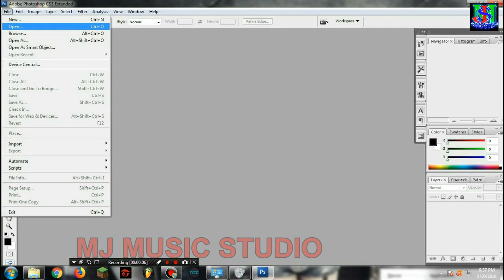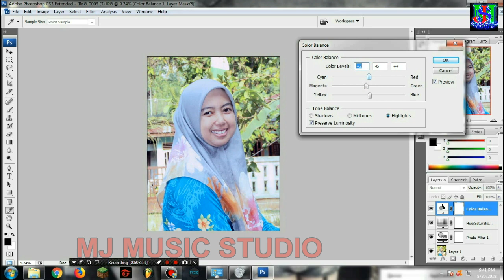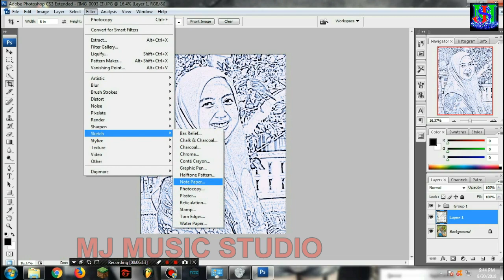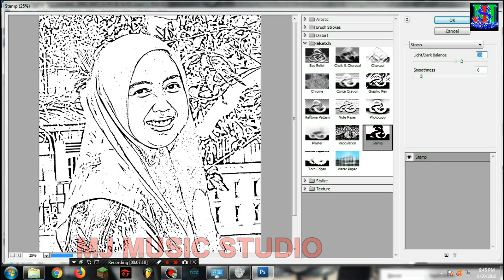Tutorial Dasar Photoshop Efek Sketsa | Basic Tutorial Photoshop Sketch Effect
Kali ini saya membagikan Tutorial dasar Photoshop tentang efek sketsa | Sketch Effect.

Mohon Maaf bila ada kesalahan, silahkan komentar untuk masukkan saya agar lebih baik. terima kasih